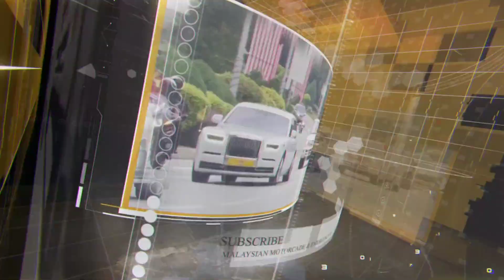POLIS TENTERA POLIS PENGIRING ESKOT MENTERI PERTAHANAN DAN PERDANA MENTERI DATUK SERI ANWAR IBRAHIM